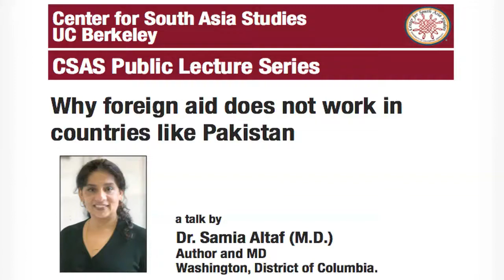Why foreign aid does not work in countries like Pakistan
Dr. Samia Altaf, a public health physician is the author of So Much Aid, So Little Development: Stories From Pakistan, published by Woodrow Wilson Center and Johns Hopkins University Press. Dr. Altaf brings together advanced training and rich international experience with an understanding of the health sectors in developing countries.

Dr. Samia Altaf graduated from the Fatima Jinnah Medical College, Lahore, and the University of California at Berkeley, and is certified by the American Board of Public Health and Preventive Medicine. She has worked for UNICEF and USAID in Pakistan and for the California Department of Health and District of Columbia, Department of Health, in the USA. She has consulted for the Government of Pakistan, WHO, CIDA, and Swiss Inter-Cooperation. She was a faculty member at the Aga Khan University Medical College in Karachi where she retains an adjunct appointment. Dr. Altaf was the 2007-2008 Pakistan Scholar at the Woodrow Wilson International Center for Scholars in Washington, DC.